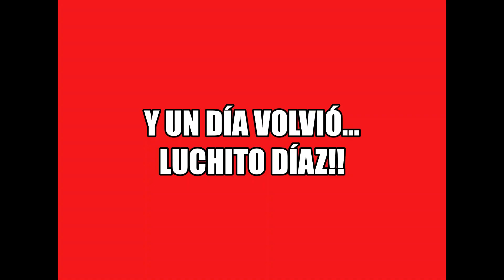🚨 TIEMBLAN LOS ANTI LIVERPOOL: REGRESÓ LUIS DÍAZ A ENTRENAMIENTOS⚽🛑